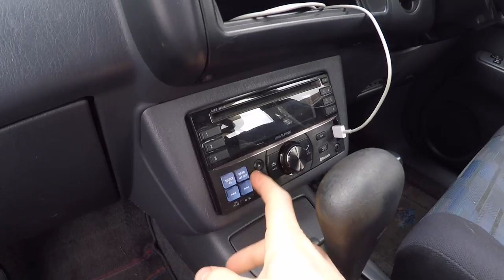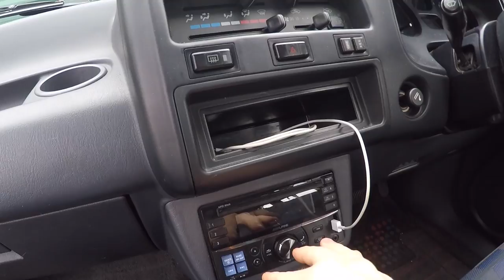BIG NEWS | NEW PROJECT | LEGACY UPDATE